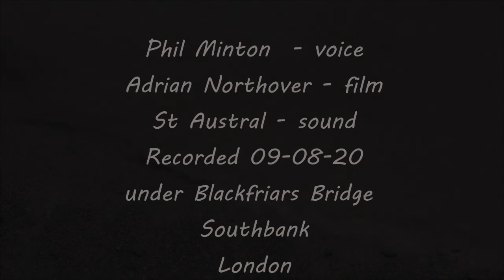Phil Minton "eaaa variations"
Phil Minton  - voice
Adrian Northover - film
St Austral - sound
Recorded 09-08-20
under Blackfriars Bridge
Southbank
London